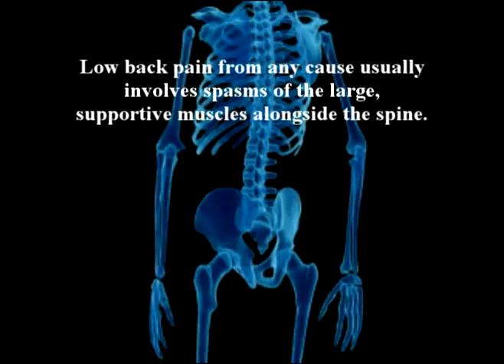62. Dr Farshchian: SPORTS INJURIES by Dr Alimorad Farshchi